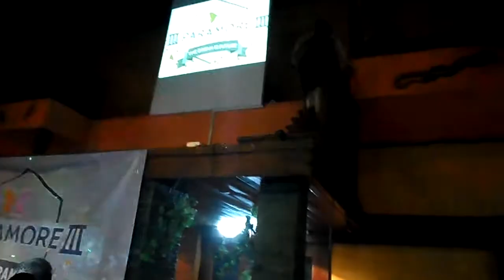VOLTS - Brick By Boring Brick (Paramore cover) on ParamoreNite Tangerang 2013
"Paramore Night Tangerang 2013" event (11/17)